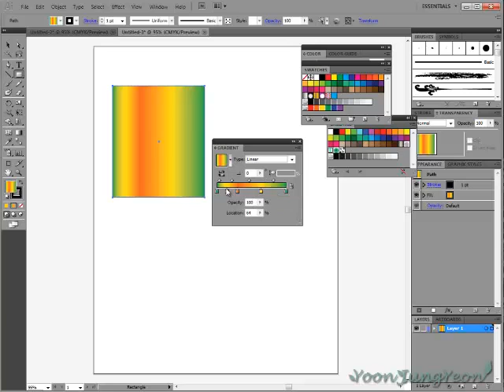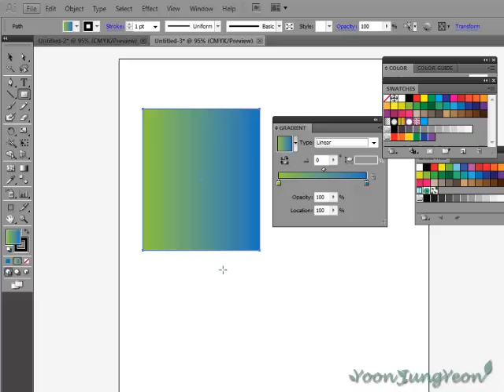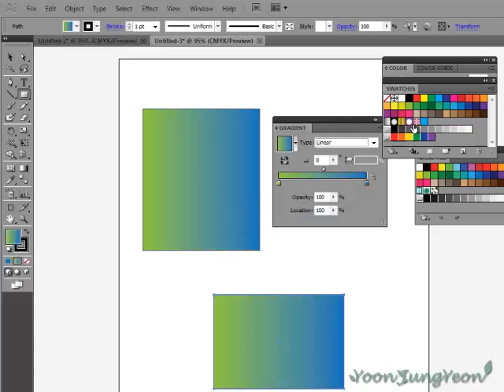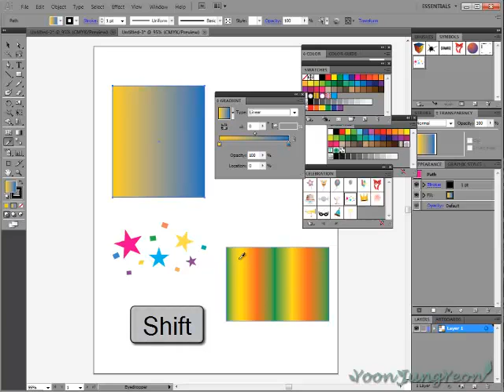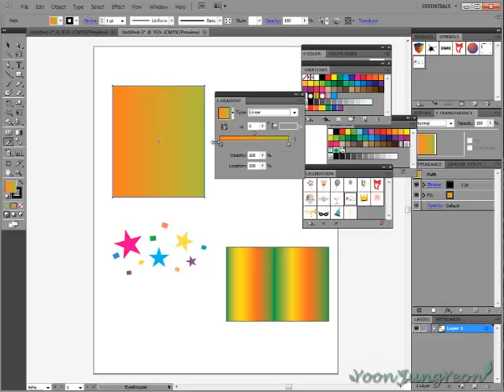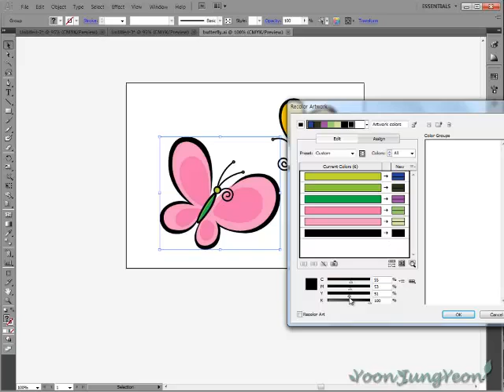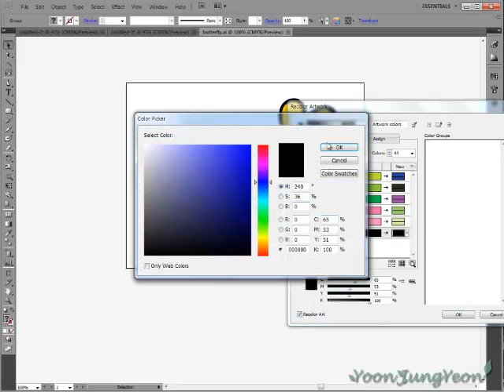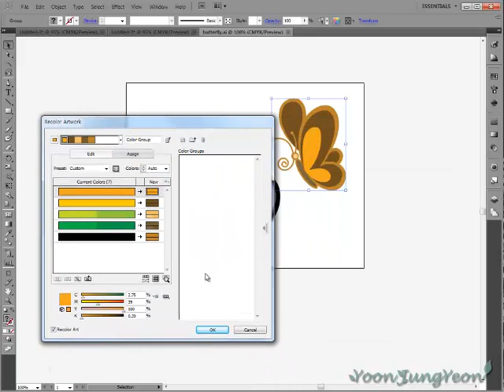[lessonyoon]illustrator_cs5_tips_yoonth_04-2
윤쌤과 함께 하는 일러스트레이터CS5 팁앤 트릭!!!
알면 더 좋고 몰라도 상관없는 일러스트레이터 이용 팁을 나누어봅니다!!
이번강좌는 색상에 대한 이용팁 두번째강의입니다. ^^*